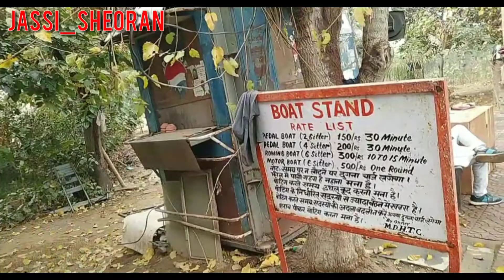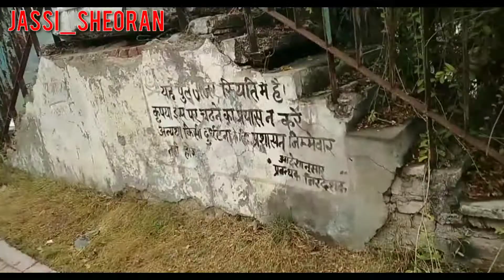Tiliyar Lake Rohtak Vlog || Visit Place Rohtak || Jassi Sheoran Vlog || Birthday Vlog